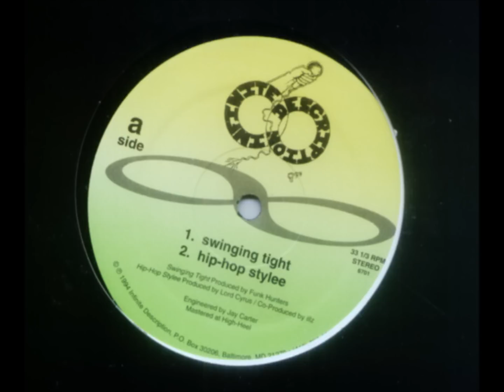Infinite Description - Hip-Hop Stylee